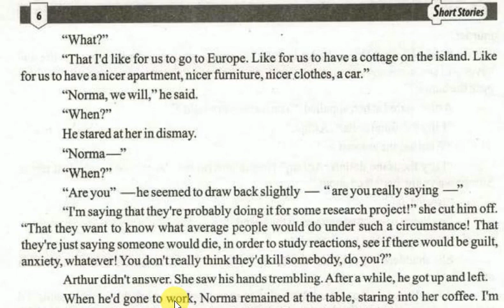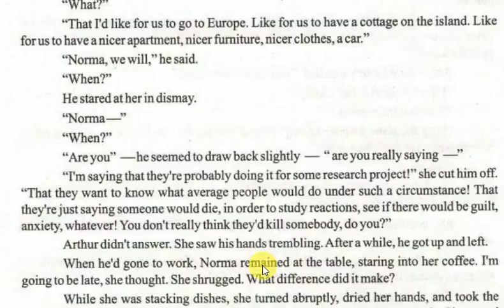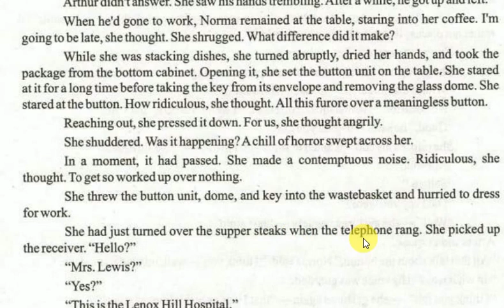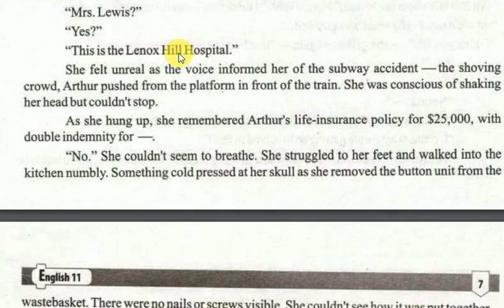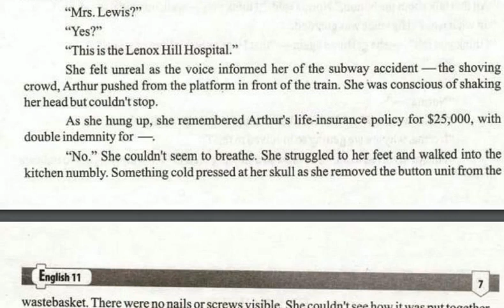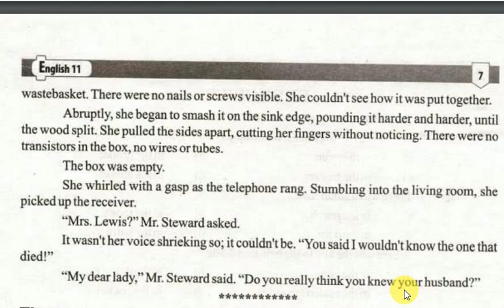BUTTON BUTTON Urdu Translation Page 6 & 7 - 1st Year English Book 1 Unit 1 | Malik Sajjad Razvi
If you want to get more than 90% Marks and brilliant success, it is the right place for you. Malik Sajjad Razvi with you to any help.

About This Video:
This video comprises the translation of Lesson No. 1 of First-Year English; F. A., F. Sc. Part 1. You can learn translation, grammar principles and the most important Synonyms most easily.

اس ویڈیو میں انتہائی مؤثر اور آسان ترین انداز سے ترجمہ، گرامر کے اصول اور مترادفات سکھانے کی کوشش کی گئی ہے۔

Assalam Alaikum, dear students! May the peace and blessings of Allah be upon you! I am Sir Malik Sajjad Razvi from Lahore, Punjab, Pakistan. I have been teaching English Grammar and Translation for more than 5 years.

About this Channel:
This channel is related to Teaching of English- English to Urdu Translation, Teaching of English Grammar and composition. Pl. Kindly watch complete video online at least once, then you can download it and watch it at any time according to your convenience. Thanks a lot.

عزیز طلبہ و طالبات فرسٹ ایئر انگلش بُک ون، انگلش سے اردو میں ٹرانسلیشن لیکچرز کا سلسلہ جاری ہے۔امید ہے یہ ویڈیوز آپ کی تعلیمی ضرورت کو کما حقہ پورا کریں گی۔ ان آن لائن لیکچرز سے متعلق اپنی قیمتی آراء سے آگاہ کرتے رہا کیجئے۔ پلیز ویڈیوز کو لائق اور شیئر اور چینل کو سبسکرائب کریں۔ تعلیم و تدریس سے متعلقہ اس چینل کی ترویج و اشاعت میں آپ کے بیش قدر تعاون کی از حد ضرورت ہے۔ براہ مہربانی کم از کم ایک بار مکمل ویڈیو آن لائن ضرور دیکھیں۔ بہت بہت شکریہ۔

BUTTON, BUTTON  is wonderful short story by Richard Burton Matheson who was an American author and screenwriter, primarily in the fantasy, horror, and science fiction genres.
"Button, Button"  was first published in Playboy in June 1970.

There are Three main Characters:
Norma, (greedy and selfish)
Her Husband Arthur (sensible and contented)
Mr Steward (agent of an organization)

Mr Steward gives a PUSH BUTTON UNIT asks if they push the button somewhere some unknown person person will die. in return, they'll get $50000.
Norma is trapped and pushes the button and the Arthur dies at the same time.
Norma shouts on the agent that her own Husband died whereas he has told her that some unknown person will die.
then Steward says: "Do you really think you knew your husband?"

the story reveals the moral that Uncontrollable desires bring irreparable loss in life.
It may also be called the Modern Version of  Greed is a Curse.

Best wished,
Prof. Malik Sajjad Razvi

1st year - Intermediate part 1 English book 1 Unit 1 BUTTON BUTTON Urdu Translation - Page 6 & 7 Malik Sajjad Razvi